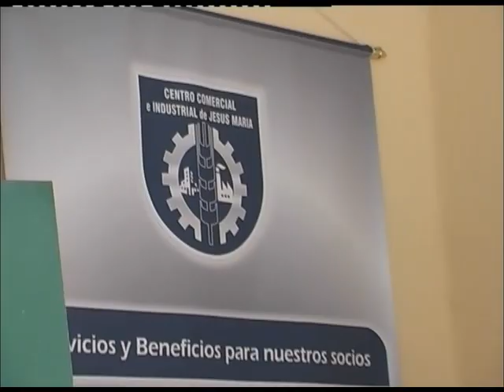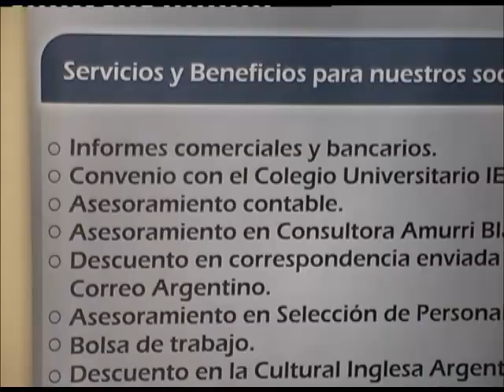CURSOS DE CAPACITACIÓN EN EL CENTRO COMERCIAL DE JESUS MARIA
Desde el Centro Comercial de Jesús María a través de FEDECOM ya lanzaron los primeros cursos de capacitación del años 2013. También ofrecen el curso de idiomas de Portugués. Para mayor información e inscripciones deberán contactarse con las oficinas del centro comercial.